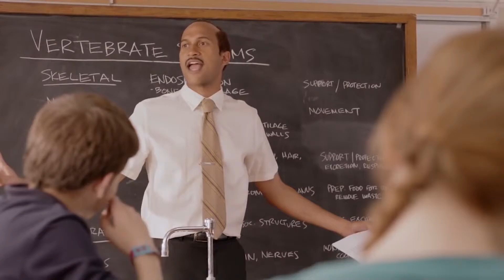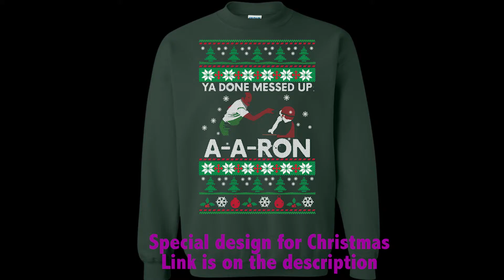Ya Done Messed Up A-A-Ron Ugly Sweater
Get the Ya Done Messed Up A-A-Ron Ugly Sweater